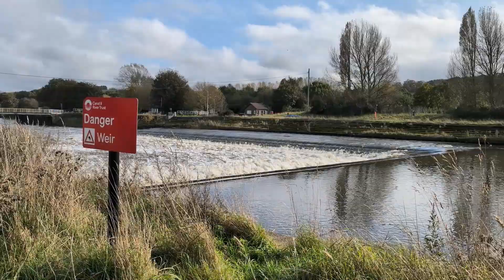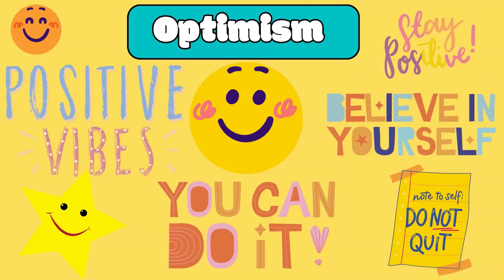23 10 2024 Strolling by the river